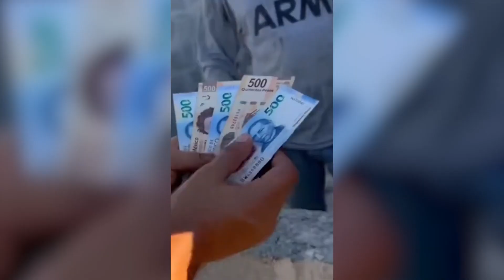Albañil se hace viral por recibo de 5 marcas de cerveza con los ojos tapados